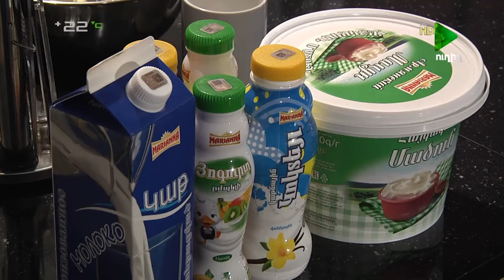I ARAVOT 23 06 2017, i Առավոտ, ռոք փառատոն Ծախկաձորում կամ Հայկական Վուդստոկ...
i Առավոտ, ռոք փառատոն Ծախկաձորում կամ Հայկական Վուդստոկ...